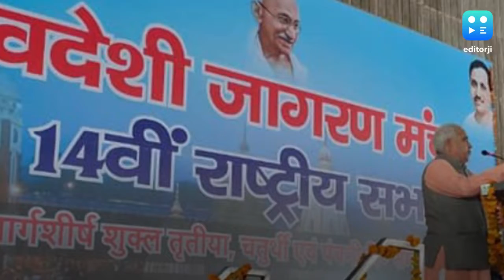Sale of Air India, BPCL against 'national interest' : RSS think tank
SJM has said the proposed strategic disinvestment of public sector companies was an “imprudent business decision” and “against national interest”. On the strategic sale in BPCL, it said,  "There are rumours that the Saudi Aramco is eyeing these assets. This is not only unacceptable but also dangerous."